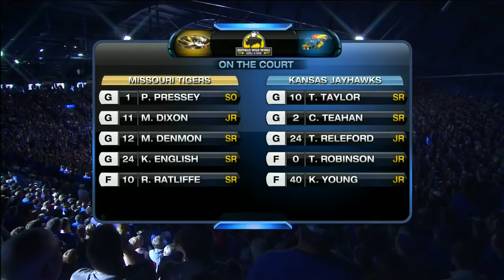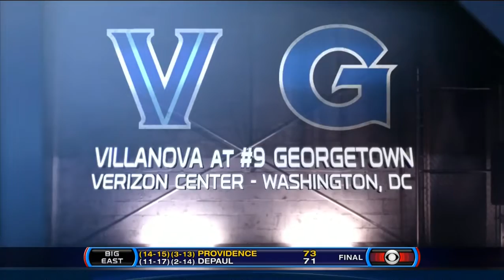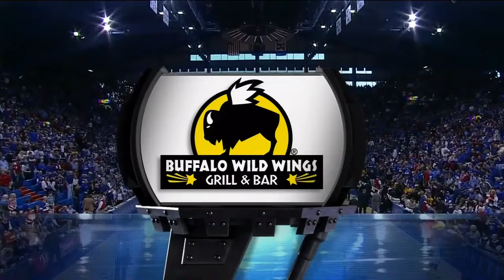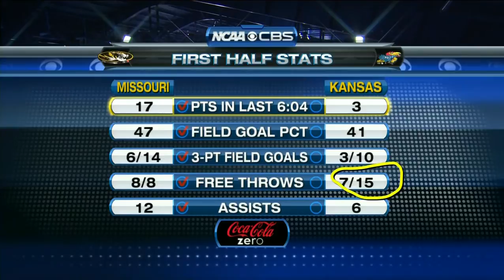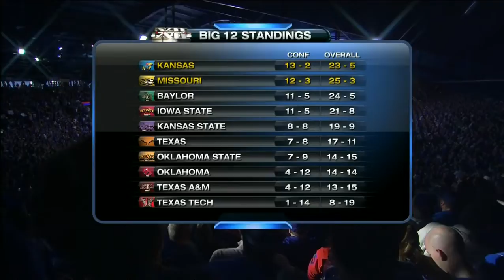Missouri Tigers vs Kansas Jayhawks 2/25/2012 - 720p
Final Border War Game in Allen Fieldhouse